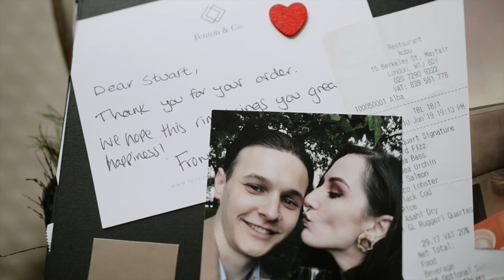The K Club, Kildare Ireland | Wedding Video - Aoibheann & Stuart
Beautiful cinematic wedding video at The K Club, Kildare Ireland.